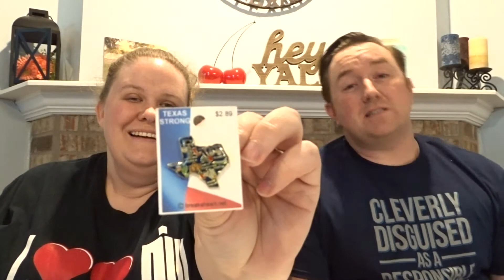Blurp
Due to unforeseen circumstances, our episode three has been lost to the icloud demon.  We just want to take a few minutes to let y'all know about our 100 Subscriber Giveaway!!  And our plans for the next two episodes